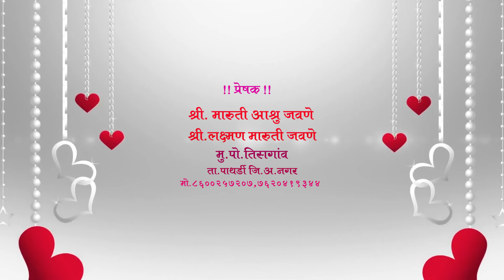Krushna digital cinematic tital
Best creation with tital text & effects